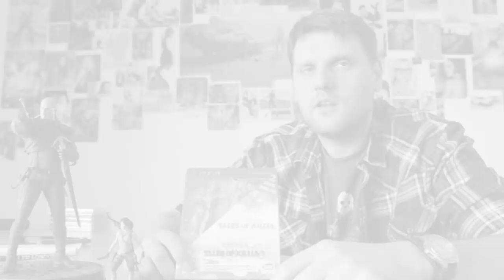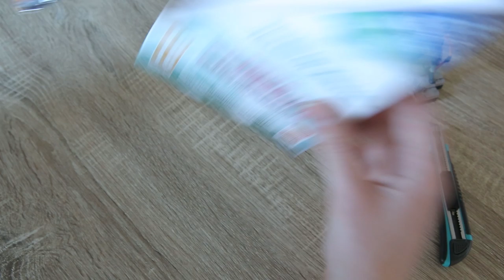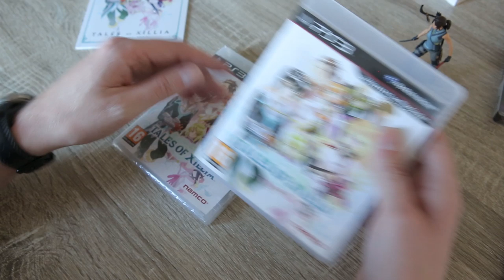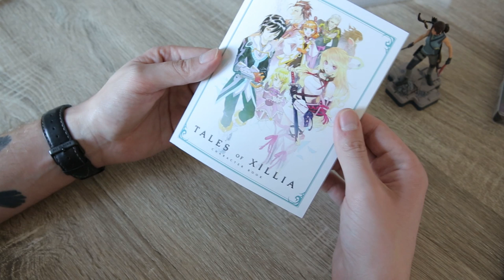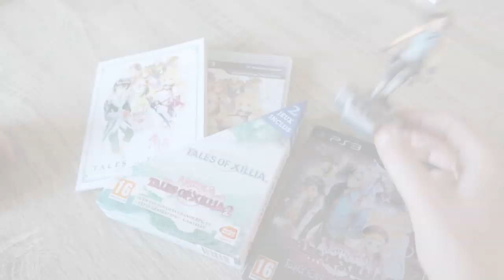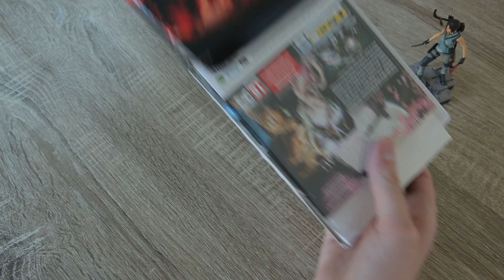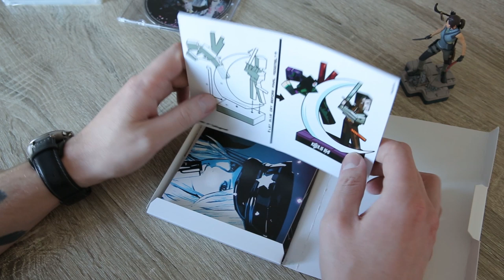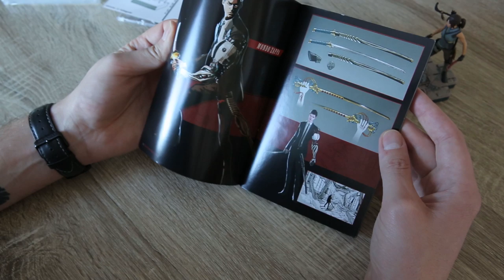ДСК#2 - Редкие игры для PS3 из моей коллекции - Часть Вторая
Представляю Вам новую рубрику "Д.С.К." в простонародии будет именоваться "Доска №"... Никому не открою страшную тайну, как же расшифровывается аббревиатура ДСК :)